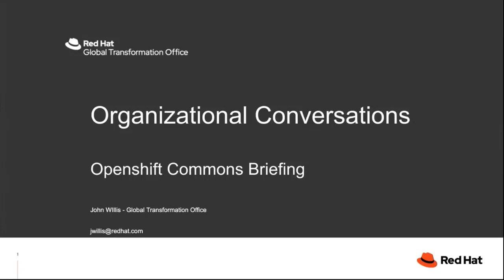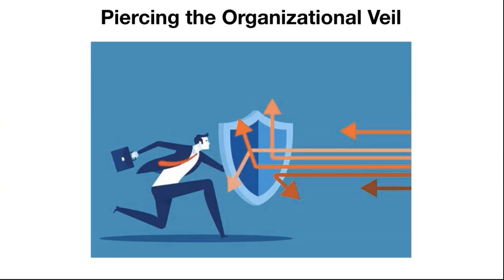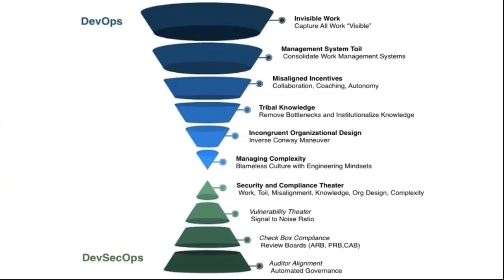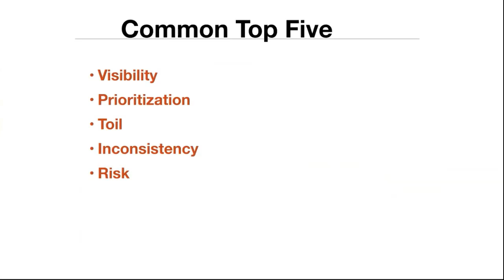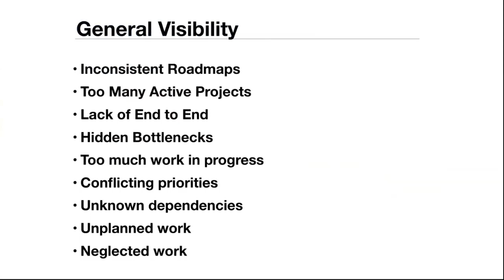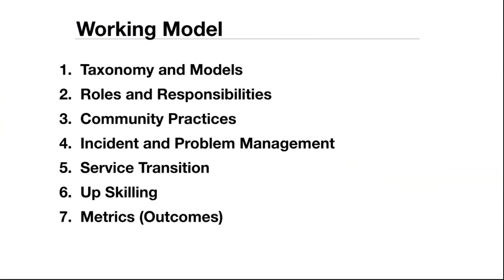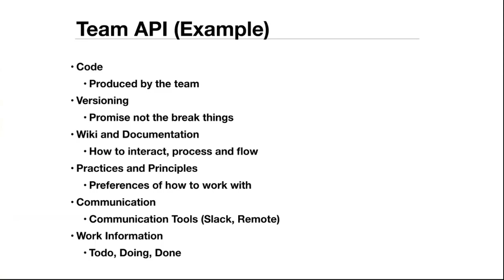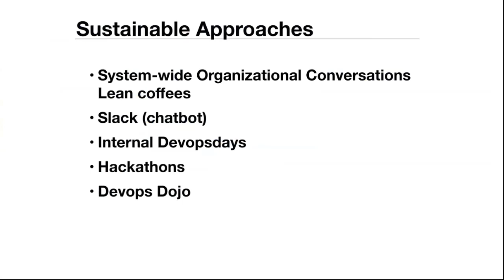Organizational Conversations - John Willis Red Hat | OpenShift Commons Briefing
Organizational Conversations
John Willis Red Hat
Global Transformation Office